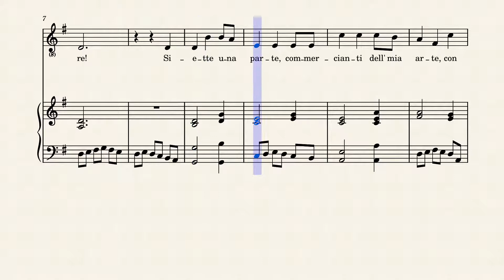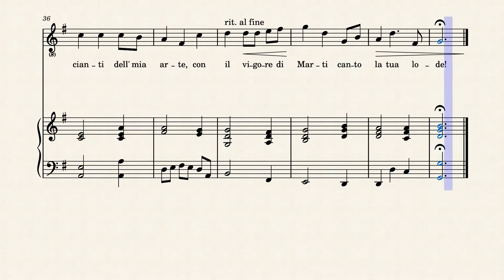100 Subscriber Special!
A year ago, almost to the day, I was posting the 50 subscriber special that I had done. Now I can't believe that I've broken triple digits! It took four years from my first video to get 50 (not that I'm complaining), so I couldn't even conceptualize 50 in a year. This channel has been a great source of comfort with the tumult of the last year and a half or so. It does really mean a lot to you. I hope this piece shows just a little bit of that